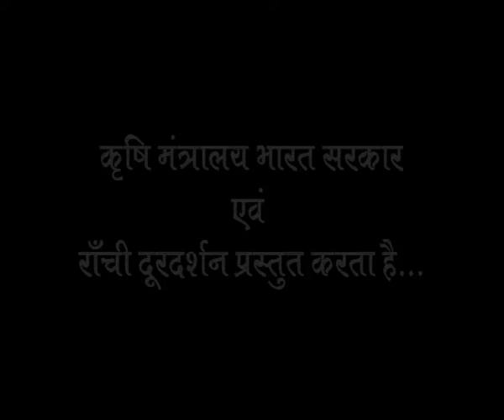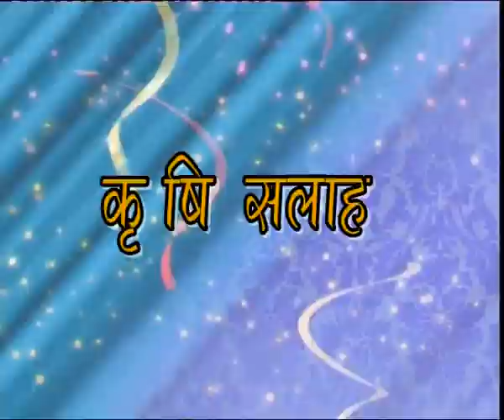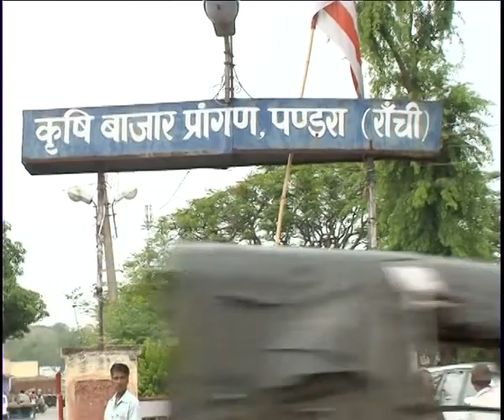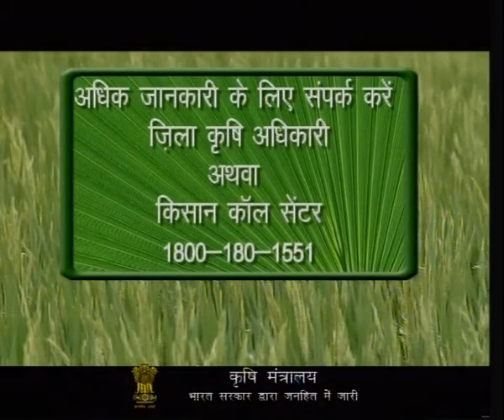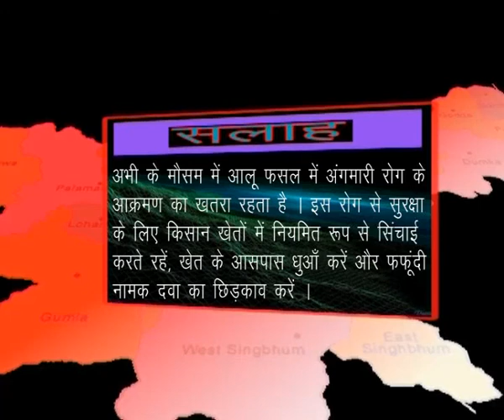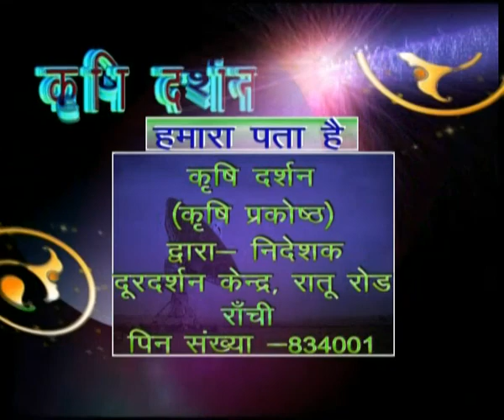कृषि दर्शन राँची 30 दिसंबर 2014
१   कृषि समाचार,मंडी समाचार और मौसम से सम्बंधित जानकारी
२  शरद मौसम में भेड़  एवं बकरियो की देखभाल
३ लत्तेदार सब्जी की आगत खेती  व प्रभेद का चुनाव
४  कृषि सलाह